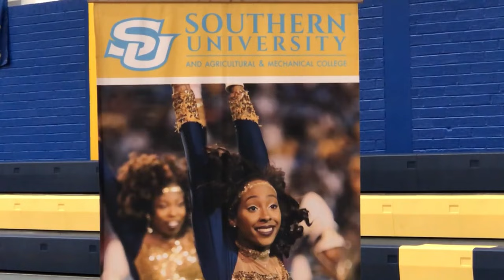Southern University Baton Rouge recruits in Shreveport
Most high school seniors travel to visit university campuses but this time Southern University Baton Rouge came to Shreveport.  They brought members of several departments as well as representatives from financial aid and admissions.